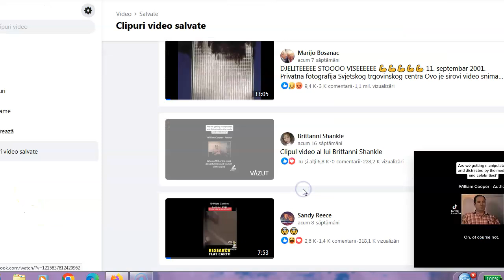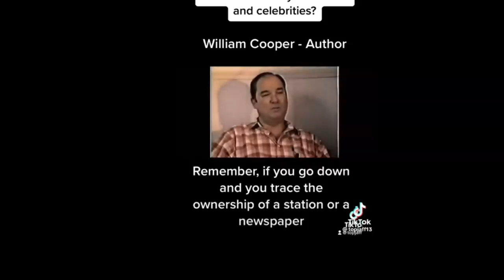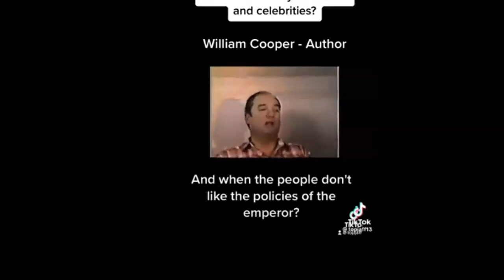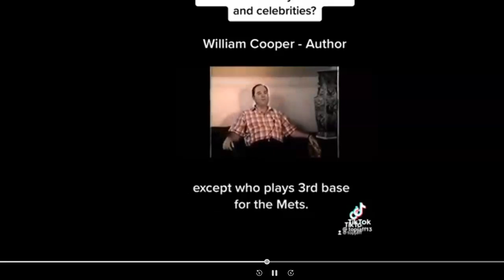Flat earth and Bill